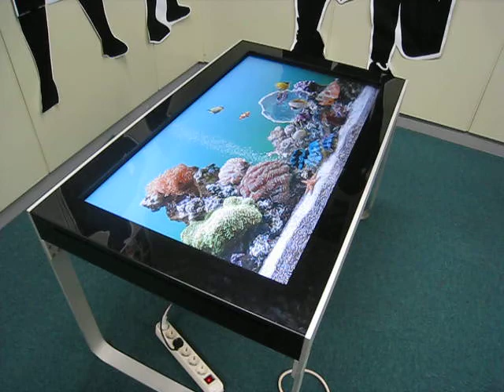Smart Table_2nd_Kookmin Univ. Interaction design lab.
[Abstract of Smart Table and Smart Picture]
This project is funded by Seoul City Government, and lasts 5 years. This is the 4th year of this project. The goal of this project is to develop display technologies, try to help creating new market for the next generation of sensible information display set, and develop the related service.

[2nd Smart Table]
This Smart Table was our trial version prototype for usability and technology testing.
It's our 1st prototype embedded computing system.